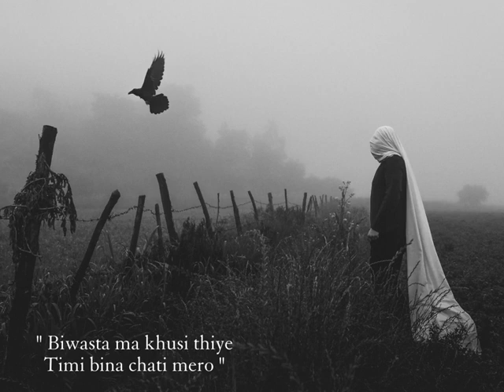Mero Aanshu // The Edge Band // Jeewan Gurung